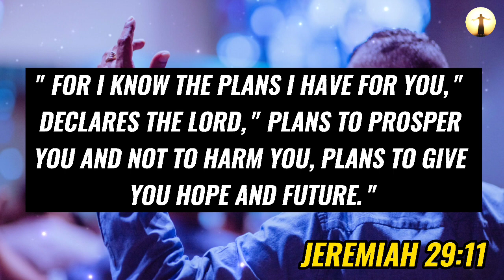😣God Jesus Message Today💯 | IT HURTS GOD, EVERY TIME YOU IGNORE HIM ~ God Says🌹| Thank you God❣️ msg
Topics covered:

This Video Includes All These Searches 👇
1. God message for you today
2. God message for me
3. Jesus Christ message
4. God quotes
5. Bible quotes
6. Message from god
7. Prayer
8. Urgent message
9. Jesus message
10. Message
11. God says
12. Today message for me
13. God thought
14. God blessing message
15. God helps
16. Message from the heaven
17. God Jesus message
18. God's message
19. Message for God
20. Lord message
21. Message from the universe
22. Universe message
23. Law of attraction